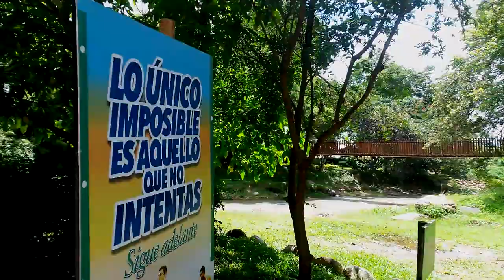PARQUE CHATUN ESQUIPULAS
Parque Acuático Chatún ubicado en el municipio de Esquipulas, un hermoso lugar para disfrutar de la naturaleza y sus bondades.